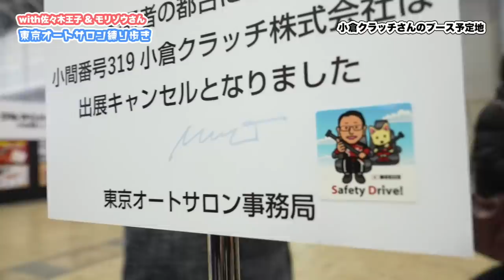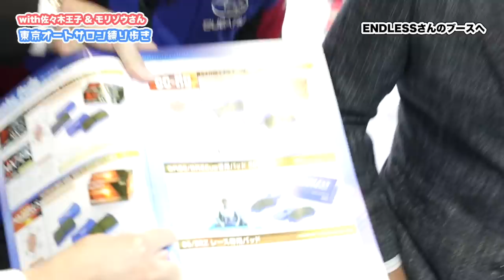オートサロンを佐々木王子と徘徊…と思いきやモリゾウ乱入！【前編】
東京オートサロン初日に、王子こと、レーシングドライバーの佐々木雅弘が
トヨタイムズ森田記者と幕張メッセを練り歩き！
まさかのモリゾウさん乱入！
いろんなブースにお邪魔して、“15秒チャレンジ”もして頂きました。

撮影協力：山本シンヤさん・谷川潔さん
写真撮影：三橋仁明 / N-RAK PHOTO AGENCY

※映像内でブリヂストン様の表記に間違いがございました。大変失礼いたしました。